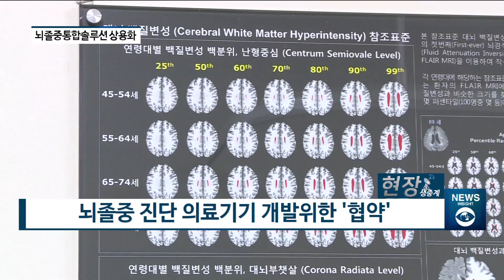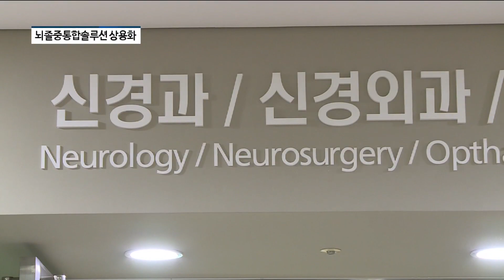[아경TV][현장생중계] 동국대일산병원, 뇌혈류지도 개발성공...글로벌시장 도전장